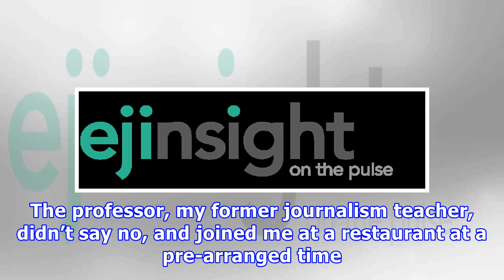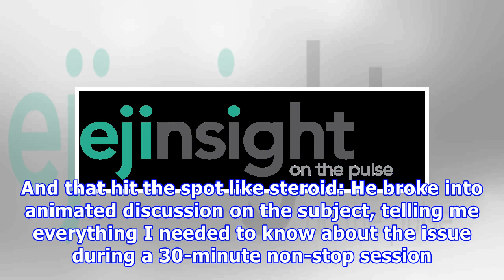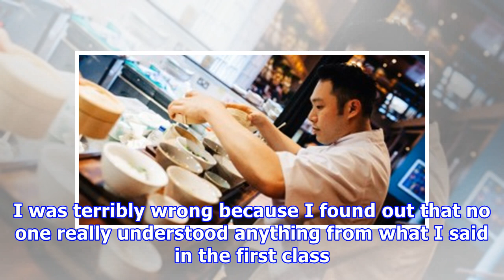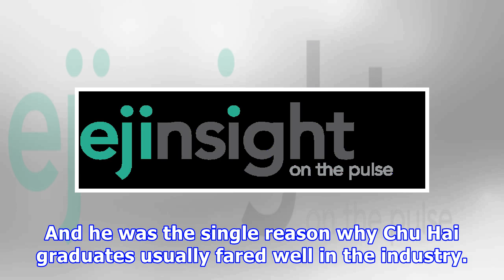Huangfu, my respected taiwan journalism professor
Three weeks ago, during a trip to Taipei, I asked Professor Huangfu Ho-Wang out to lunch. The professor, my former journalism teacher, didn’t say no, and joined me at a restaurant at a pre-arranged time. However, after arriving at the place he informed me: “I am terribly sorry I am not feeling well this morning. Please excuse me for not being able to partake of a meal with you today.” As it turned out, he did not even have a sip of water. I came to know that he’s been having a hard time since hi...